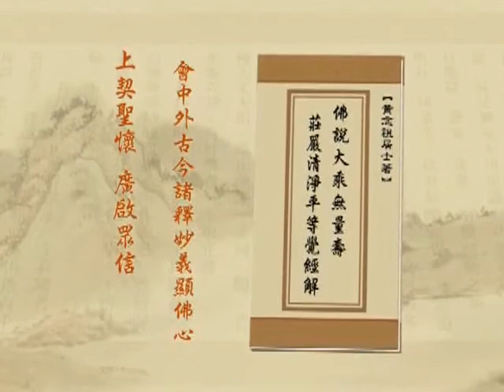淨土大經解演義（閩南語配音）008｜淨空老和尚主講